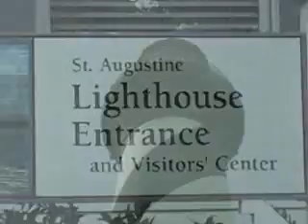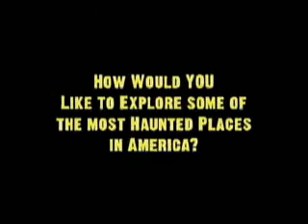Haunted Lighthouse - Nightwatchers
This is a video excerpt from our recent trip to the Haunted St Augustine Lighthouse in Florida!  We would like to share more but YouTube keeps saying our clips are too long - LOL... Hope you enjoy it!